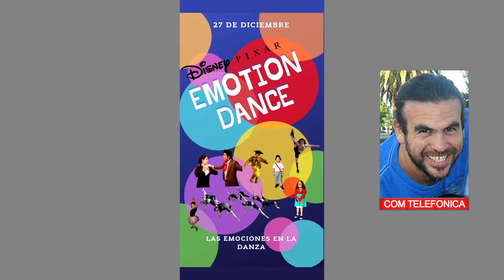JUAN JOSÉ PUCHU SUAREZ PROFESOR DE DANZAS EMOTION DANCE VIRTUAL